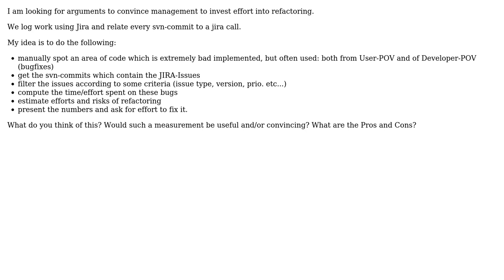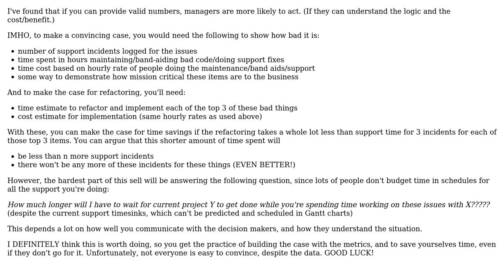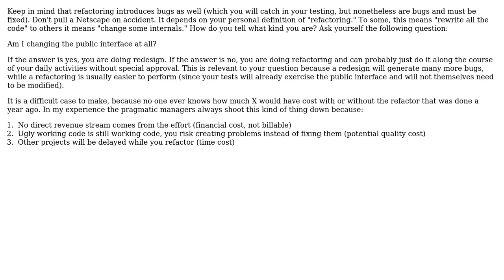Software Engineering: Compute costs of bad code (3 Solutions!!)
Software Engineering: Compute costs of bad code

With thanks & praise to God, and with thanks to the many people who have made this project possible! | Content (except music & images) licensed under CC BY-SA | Music | Images & others | With thanks to user psr user Jennifer S user Bastl user anon and the Stack Exchange Network Trademarks are property of their respective owners. You are responsible for your own actions.